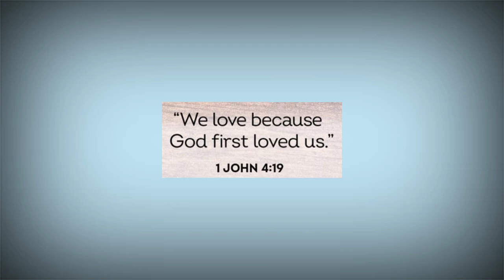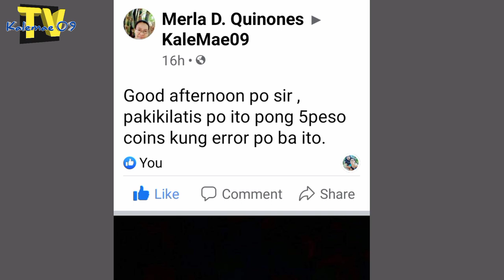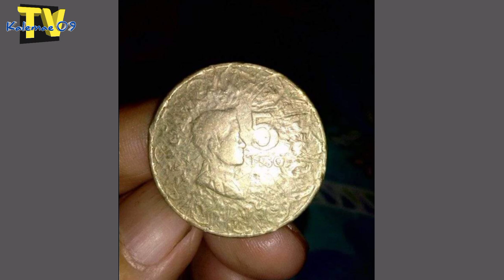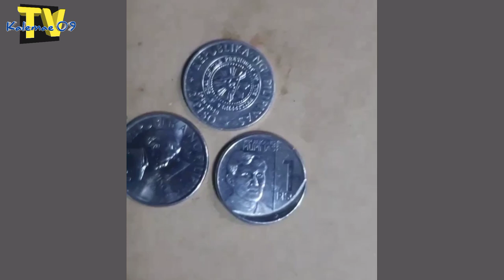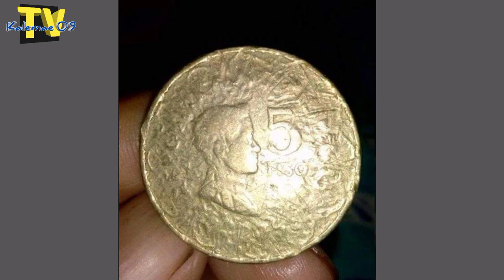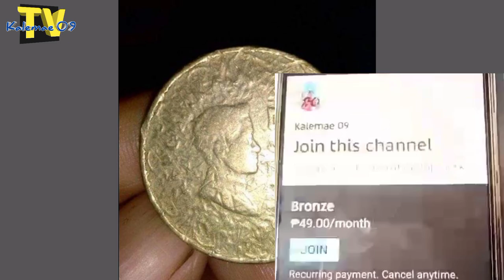Collectibles Error coin 5 piso atbp | KAALAMAN